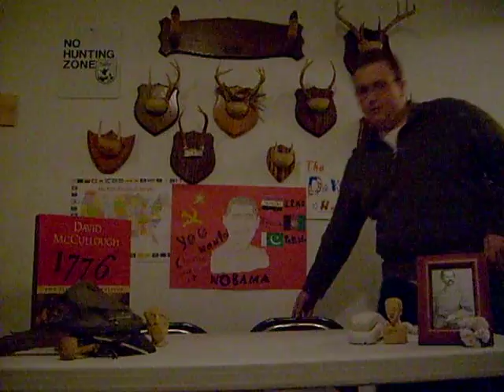the D-Wade Hour: Bill Richardson Seratary? of Congress???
A bad choice & a bad person for the choice. Next time get Stalon to pruve your point.